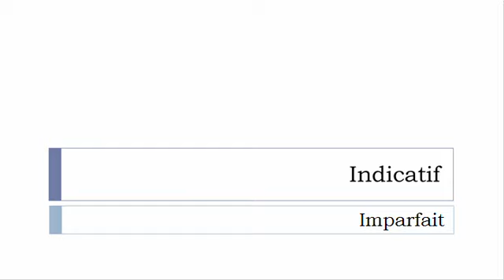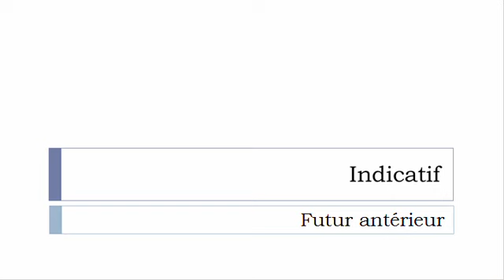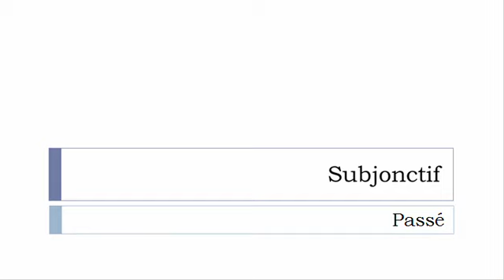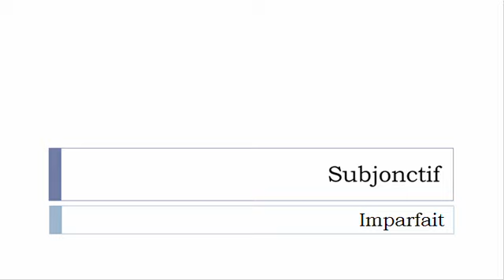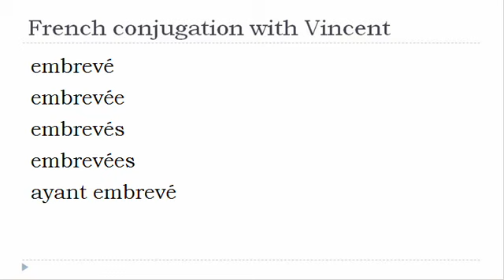French verb = All tenses # Embrever